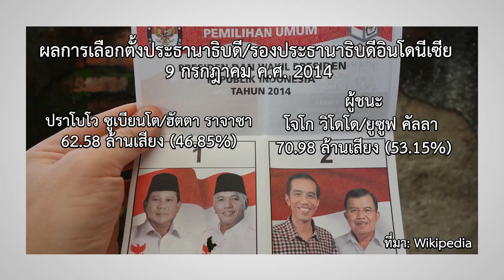ศึกษาอินโดนีเซียถอนทหารออกจากการเมือง | ASEAN Weekly ตอนพิเศษ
ASEAN Weekly สัปดาห์นี้เยี่ยมยุทธ สุทธิฉายา สัมภาษณ์ ผศ.อรอนงค์ ทิพย์พิมล จากภาควิชาประวัติศาสตร์ คณะศิลปศาสตร์ มหาวิทยาลัยธรรมศาสตร์ สำรวจบทเรียนจากประเทศเพื่อนบ้านเมื่ออินโดนีเซียที่เคยอยู่ภายใต้อิทธิพลกองทัพในช่วงสร้างชาติในช่วง "ซูการ์โน" ในยุค "ประชาธิปไตยชี้นำ" (Guided democracy/Demokrasi Terpimpin) และยุค "ระเบียบใหม่" (New Order/Orde Baru) สมัย "ซูฮาร์โต"

จนกระทั่งการชุมนุมของประชาชนในปี ค.ศ. 1998 จนซูฮาร์โตยอมลาออกปิดฉากการครองอำนาจ 32 ปี และประธานาธิบดีคนถัดมา "บีเจ ฮาบิบี" ยอมเปิดทางให้มีการปฏิรูป ปล่อยตัวนักโทษการเมือง ฯลฯ รวมทั้งการปฏิรูปครั้งใหญ่ในยุคประธานาธิบดี "ซูซีโล บัมบัง ยูโดโยโน" หรือ "SBY" ที่ทำให้กองทัพอินโดนีเซียยอมลดบทบาททางการเมือง